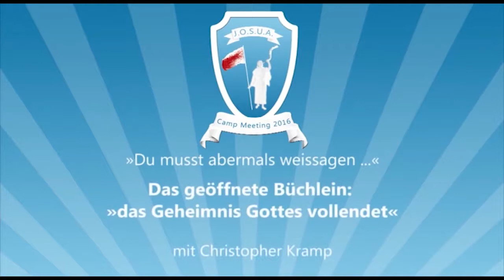Josua Camp Meeting 2016, 13. „Das Geheimnis Gottes vollendet“, Christopher Kramp